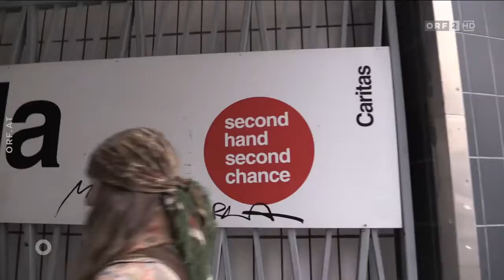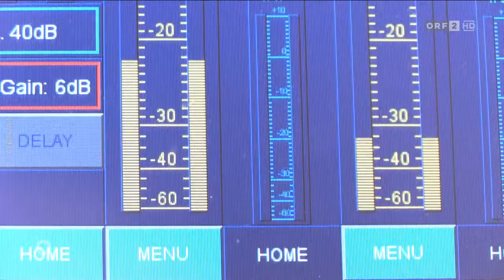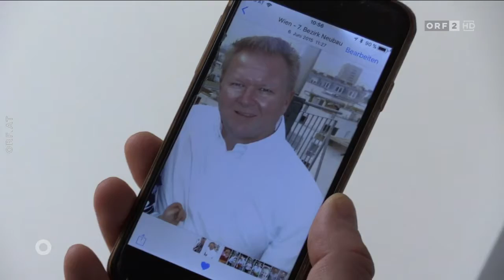2018 02 18 ORF ORIENTIERUNG Verzicht als Geschenk